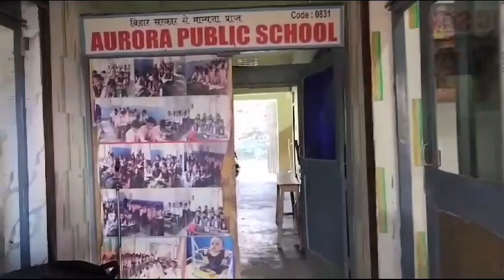aps farewell party (animation video 1)